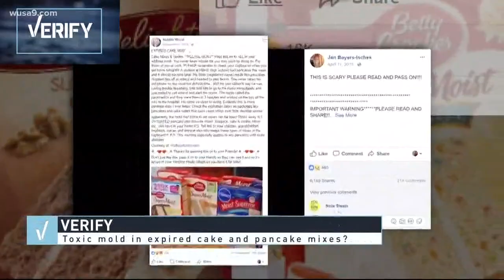VERIFY: Does expired cake and pancake mix grow toxic, deadly mold?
It's a specific mold that grows under certain conditions and isn't determined by a "Best if Used By" date.